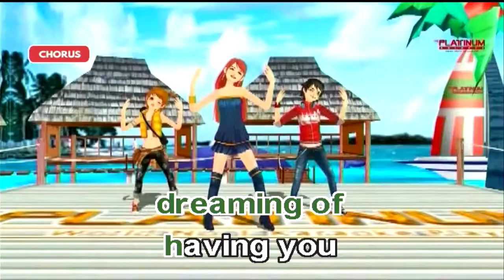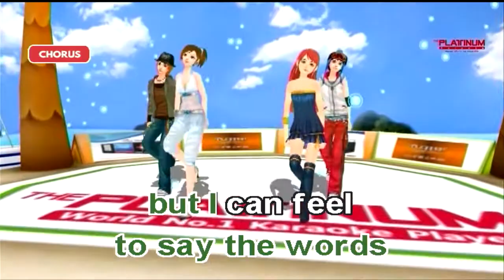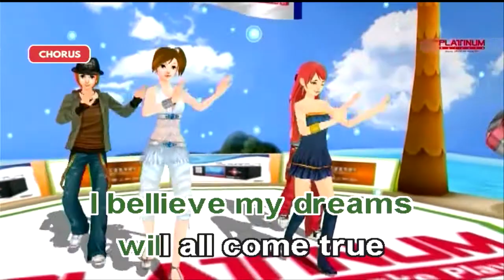I Believe In Dreams - Janno Gibbs (Karaoke)